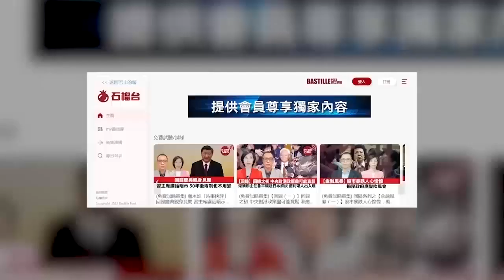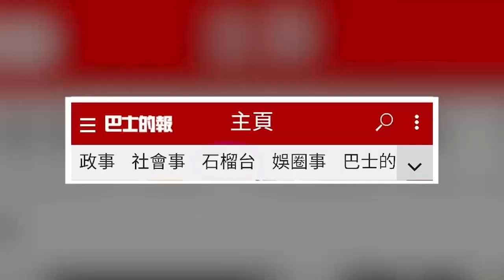【晨早直播】外媒：世界看好中國機遇。美國學者：全球化將繼續生生不息。23年1月5日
1月5日【晨早直播】主持:  Antony、Thomas